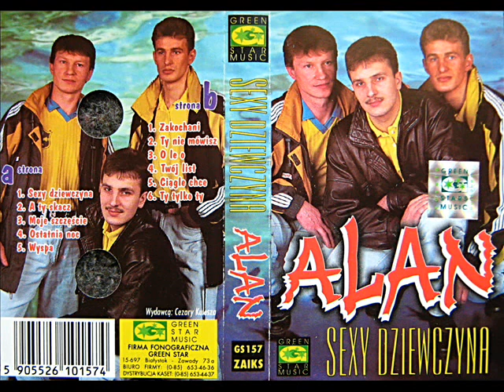Alan - Zakochani [Sexy Dziewczyna (Green Star) (GS 157)] (Polskie Disco Dance)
Poszukuję drugą stronę do tej okładki